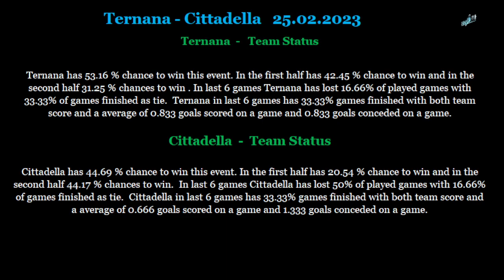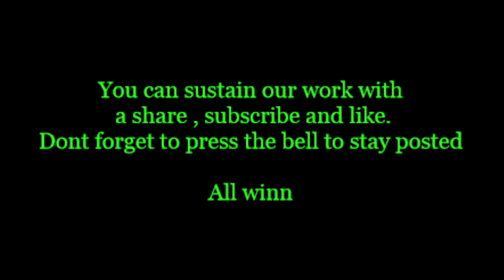Ternana-Cittadella 25 02 2023 betting tips and analis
Betting tips and analis for Ternana-Cittadella 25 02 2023
Beting tips,betting analis,betting tips and analis for Ternana-Cittadella 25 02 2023